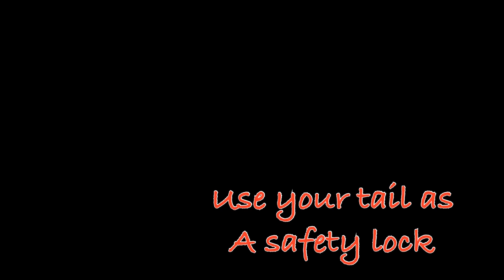The Slippery Hitch (great for hoisting small loads to disconnect fast)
I need to hoist buckets of tools and supplies. Tying and untying is knot what we need to worry about.